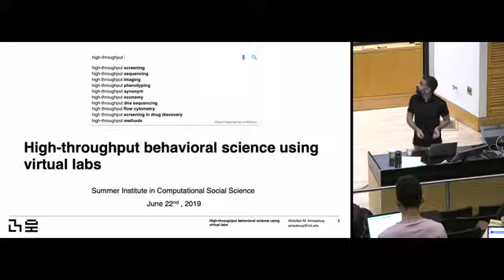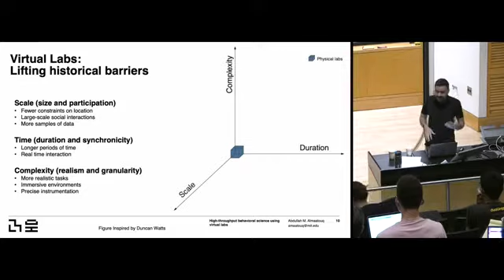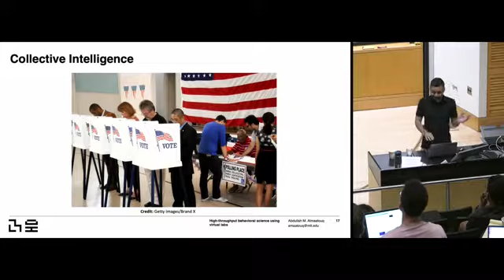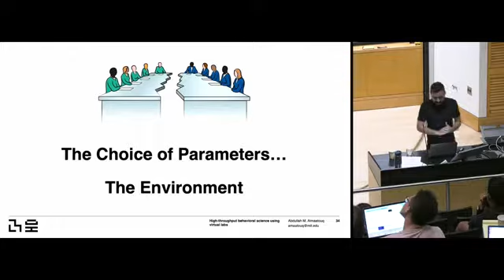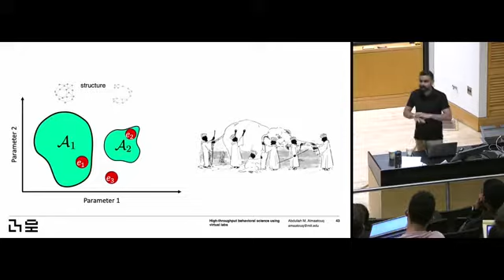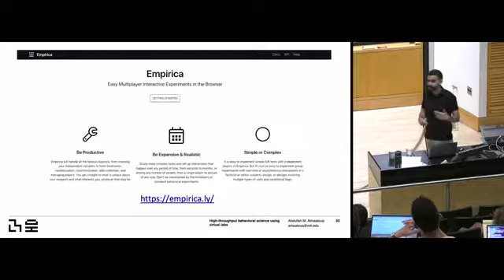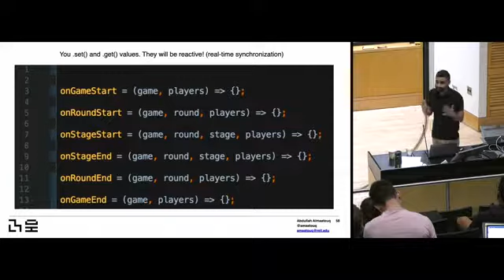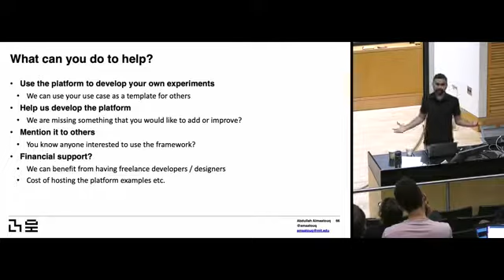SICSS 2019 -- Abdullah Almaatouq